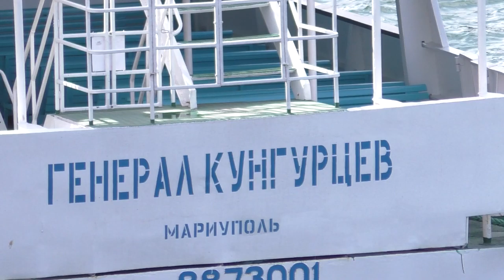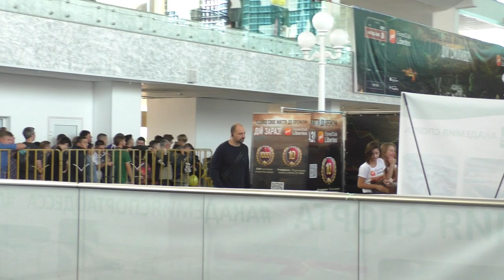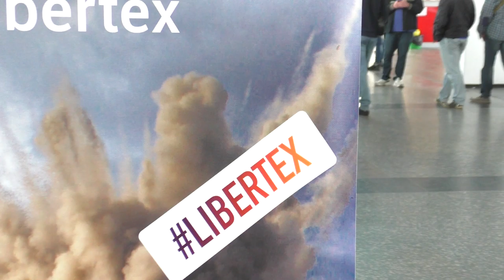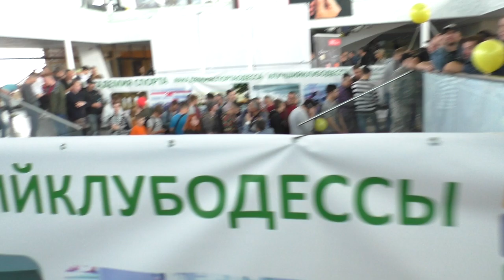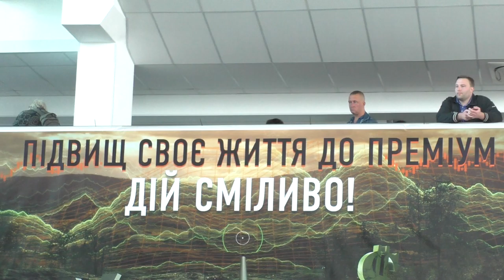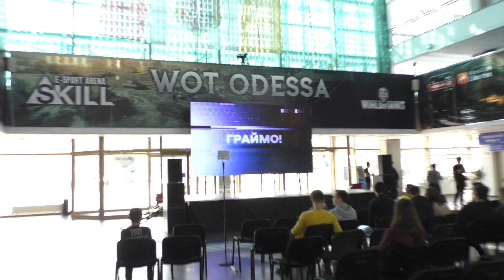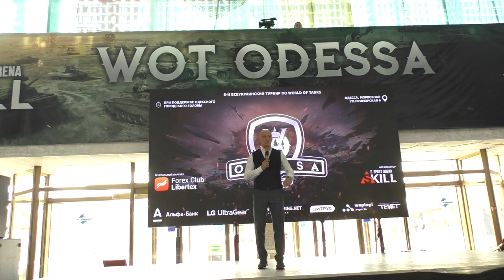Мир Танков! Варгейминг! Фестиваль WoTodessa2019! Это Одесса, Детка! )